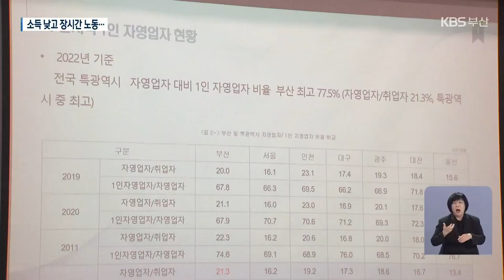부산 ‘1인 자영업자’의 노동 실태는? / KBS 2022.12.09.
[앵커]

 올해는 고용원 없는, 이른바  '나 홀로 자영업자'의 수가 14년 만에 최대치를 기록했습니다.

 특히, 부산 자영업자 10명 가운데 7명이 1인 사업자로, 7대 광역시 중 가장 높은데요.

 이들의 노동 실태에 대해 조사한 연구 결과가 처음으로 나왔습니다.

 어떤 내용인지, 강예슬 기자가 보도합니다.

 [리포트]

 수영구 망미중앙시장에서 30년 넘게 건어물점을 해온 임순례 사장.

 10년 전부터, 직원 없이 혼자 일하고 있습니다.

 유통구조 변화로 골목상권이 쇠락하고, 경기도 어려워져 인건비를 감당할 수 없었기 때문입니다.

 특히 혼자 일해서 가장 힘든 건, 아파도 쉴 수 없다는 겁니다.

 [임순례/1인 자영업자 : "시장에서 몸이 아프면 병원을 갈 때 병원에 가고 나면 가게 봐줄 사람이 없어요. 저 같은 경우에는 옆에 친정 엄마가 연세가 95세입니다. 95세 엄마라도 놓고 병원에 갔다가 오고…."]

 임 씨처럼 부산에서 직원 없이 혼자 일하는 자영업자는 모두 27만 9천 명.

 전체 자영업자의 77%가량이 1인 자영업자인데, 전국 평균보다 10%p가량 높습니다.

 문제는 이들 대부분이 낮은 소득과 장시간 노동에 시달리며 건강 이상을 호소하고 있다는 겁니다.

 부산노동권익센터가 자영업자 480여 명을 대상으로 조사를 진행한 결과, 부산지역 1인 자영업자 소득은 최저임금보다 낮은 월평균 159만 원으로, 코로나19 이후 20%가량 줄었습니다.

 하지만 하루 노동시간은 평균 11시간, 평균 영업 일수는 25일, 정기적 휴일이 정해지지 않은 경우도 60%에 달했습니다.

 장시간 노동과 적은 휴일은 질병으로 이어져, 자영업자의 55% 이상이 근골격계 질환에 시달리고 있습니다.

 전문가들은 아파서 일을 못 하면 정부가 지원하는 '상병수당'을  부산에서도 도입하는 등 지원 대책이 필요하다고 보고 있습니다.

 [이혜정/부산노동권익센터 연구위원 : "1인 자영업자는 지역 경제의 핵심이라고 보여집니다. 그래서 지역 경제의 관점에서 (이들에 대한 대책 논의가) 굉장히 절실한데….  정책 과제는 건강하고, 안전하게 일할 권리가 필요하다."]

 벼랑 끝에 몰린 자영업자들에게 생계와 건강, 최소한의 안전망을  확보해줘야 한다는 목소리가 커지고 있습니다.